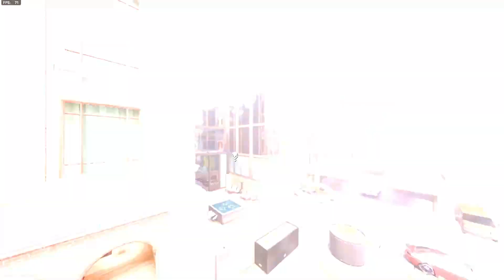The Best Moment #17 | Call of Duty Modern Warfare II (online multiplayer)